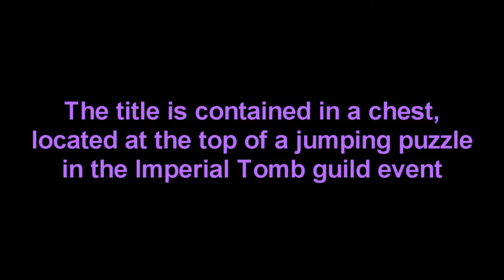Swordsman Online: How to get [Acrobatics so easy!] title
From Imperial Tomb Guild Event